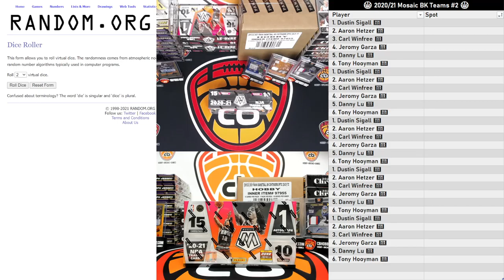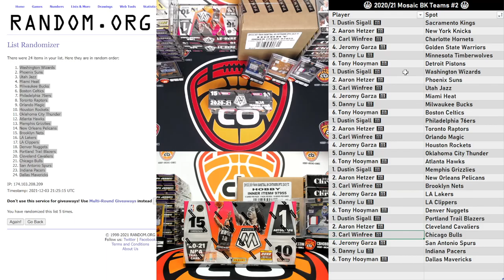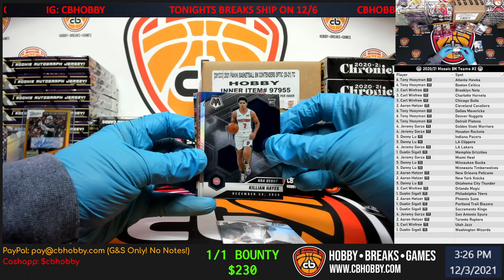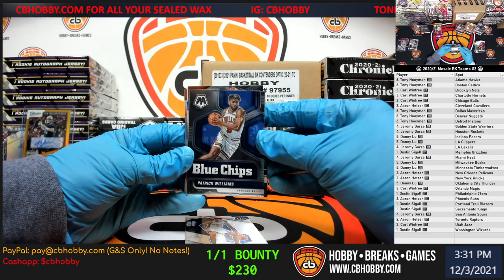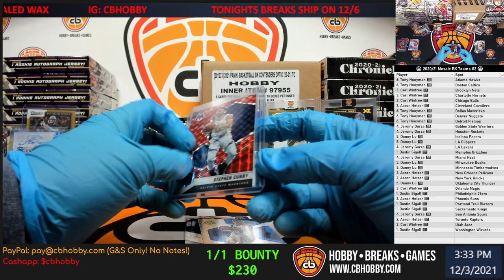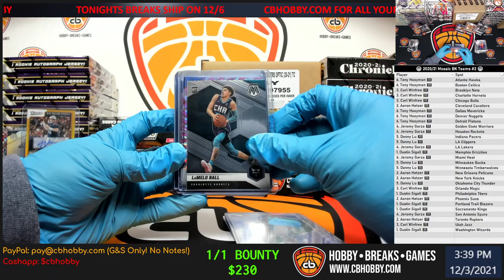🏀 2020/21 Mosaic BK Teams #2 🏀